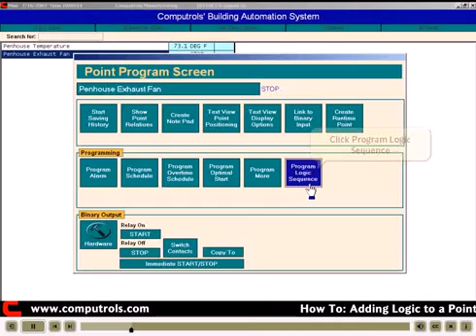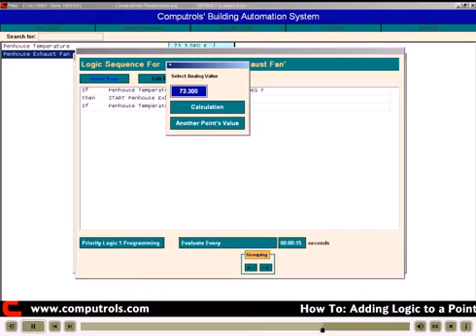How to Add Logic to a Point in Computrols Building Automation Software (CBAS)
Tired of having to make service calls to the manufacturer every time you want to change or optimize your energy management system? With CBAS' if/then logic, if you can say it, then you can write it.